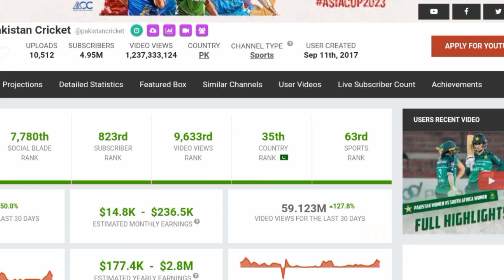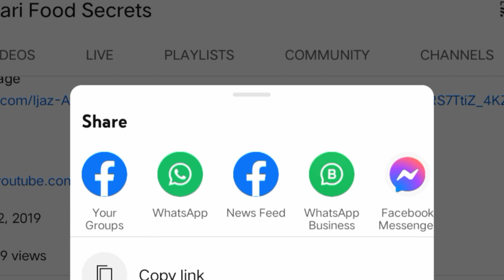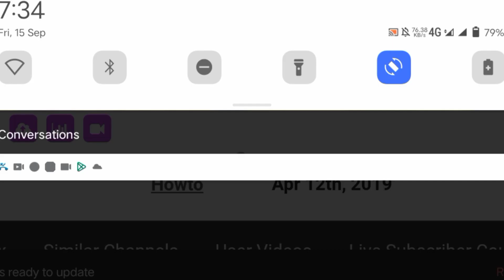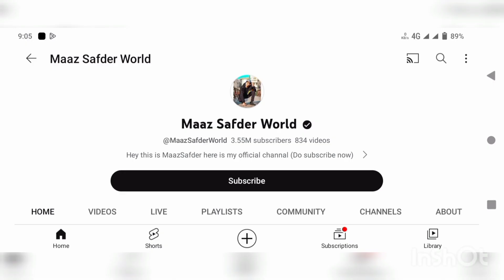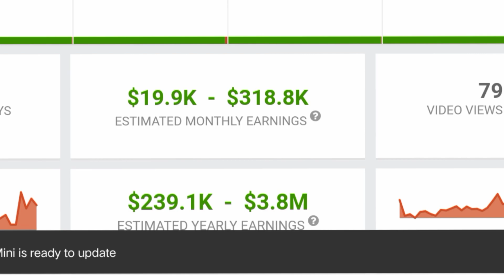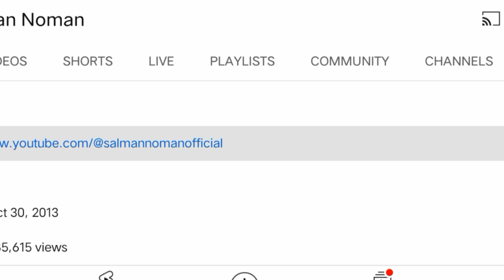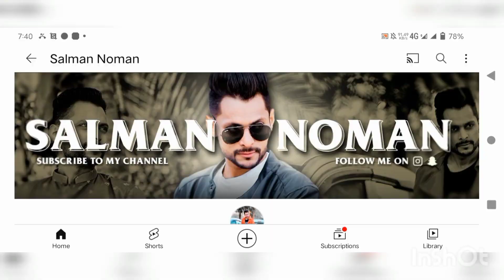Top 05 Pakistani YouTubers | Top Pakistani YouTubers Income 2023|ducky income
Iss Video Main Aapko Top 05 Pakistani YouTubers ke Barey main Batayngy K Pakistan K Top YouTubers Konse hen Jinme Ducky Bhai, Maaz Safdar, ijazinsari  K, Food Fusion, Shoaib Akhtar,  P4 Pakao,

Top 05 Pakistani YouTubers 2022 Top 05 Youtubers
Ducky Bhaiincome

Maaz Safder World income
top 10 pakistani youtubers,
top 10 youtubers in pakistan
,top pakistani youtubers,
top 5 youtubers of pakistan,
top youtubers,top pakistani youtubers
 earning,top 10 youtubers,pakistani youtubers income,top 10 pakistani
,top ten pakistani youtubers,top 10 famous pakistani youtubers,top 10 youtube channel in pakistan,top 5 tech youtuber in pakistan

plzzz subscription